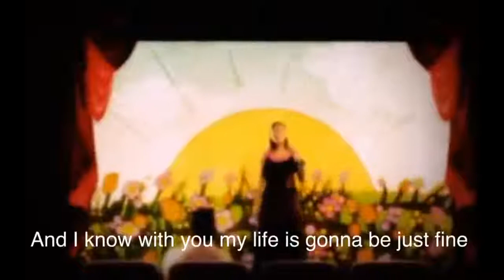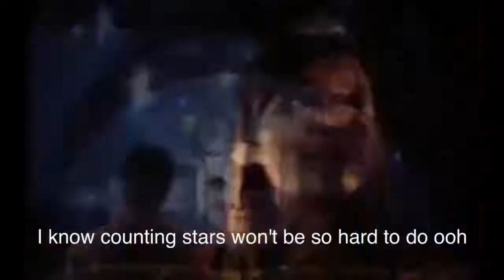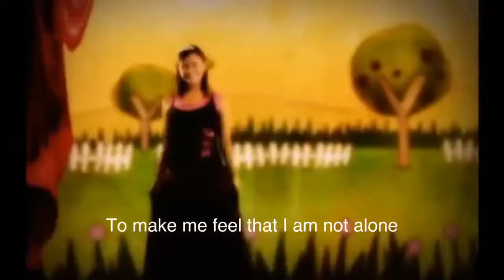I KNOW by YASMIN KURDI